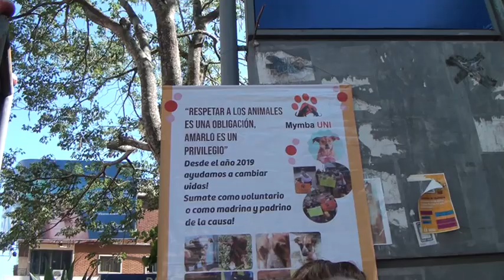Mymba UNI realiza su ultima colecta del año